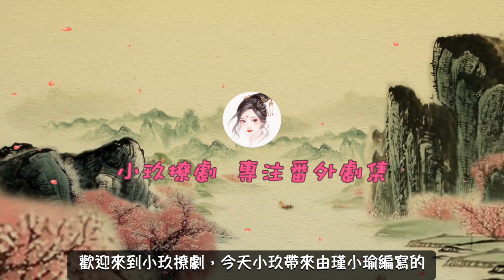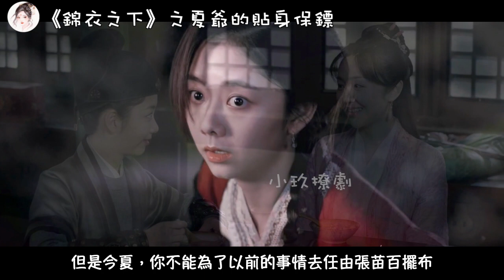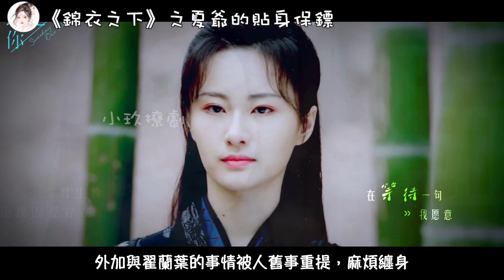《錦衣之下》之夏爺的貼身保鏢。第129章 狐狸尾巴。